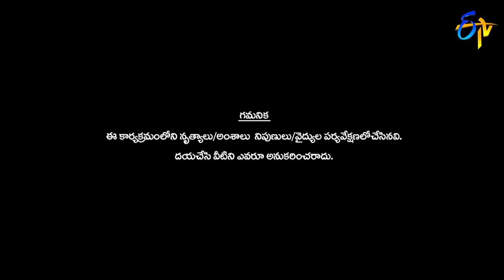Telusuna Song - Raini Patel Performance | Dhee 15 | Championship Battle | 15th February 2023 | ETV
Raini Patel amuses the judges with her lovely performance. Witness this entertaining dance performance from Raini Patel.